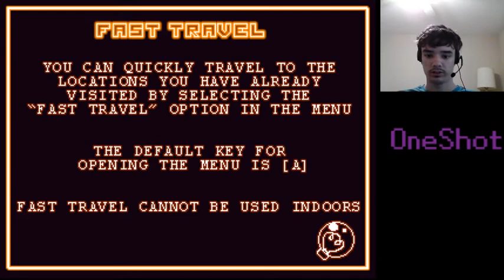Oneshot Pt1 - I'm a God?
Hey guys, it's been a while since I last uploaded a video, I know. But I'm back, and hopefully I will be able to upload them more often. Anyway, today I'm starting a new game, as you can tell by the title, called Oneshot. I've heard it's similar to Undertale, but without the cancerous fandom (Undertail, I'm talking about you).